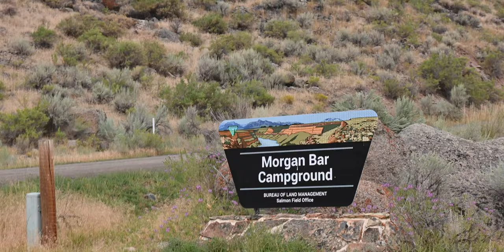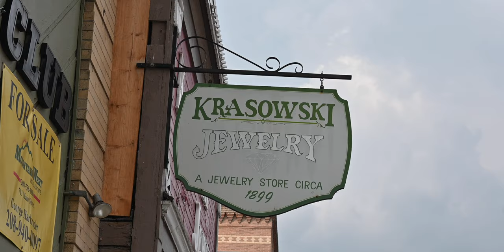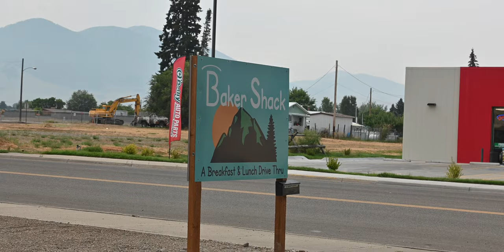Close Moose Encounter When Hiking In The Bitterroot National Forest (Blodgett Canyon Trail)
Close Moose Encounter When Hiking In The Bitterroot National Forest (Blodgett Canyon Trail) Vlog 11

ℹ️INFO
In this vlog, we're camping at the Blodgett Campground which is a free campground near Hamilton, Montana. It's located in the Bitterroot National Forest, where there is also a great hike called Blodgett Canyon Trail. As we head up the trail, we run into a mama moose and her calf.

We also head to Salmon, Idaho, and camp near the Salmon River.

This video was recorded at the end of August 2020.

Please note that we're closely following the CDC guidelines and the Governor's updates regarding COVID-19.

🛒PRODUCTS*
Main Camera
Second Camera
Action Camera

*The Camping Nerd is a participant in the Amazon Services LLC Associates Program.

Campground info/review

🗺LOCATIONS*
Blodgett Trailhead, Montana: 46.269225, -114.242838
Blodgett Campground, Montana: 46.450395, -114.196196
Morgan Bar Campground, Idaho: 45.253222, -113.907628

*These are coordinates. You can either copy and paste it to Google/Bing to see the exact location of the coordinates, enter them directly into Google/Apple Maps, or into a GPS.

👫🏻ABOUT
Hey, we're Jenni and Jesse. In the fall of 2019, we started traveling full-time in our RV/travel trailer. After years of being inspired by other RV full-time travelers on YouTube, we were able to realize our dream and do it ourselves. Now we're documenting and sharing our adventure, both to have a way to look back at the trip in the future and to inspire others to get out there. If you can't travel yourself, you're always welcome to join us on our journey right here!